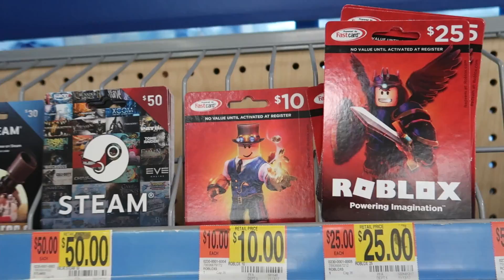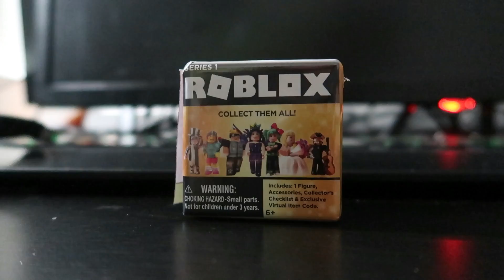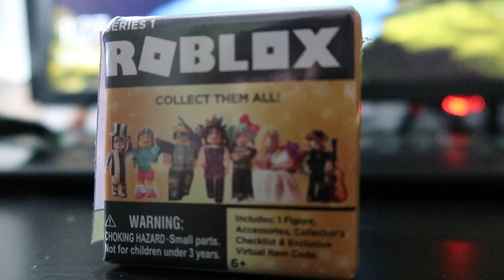Trying to Find Myself! (Huh?) Toy Hunt for the Roblox Toys Gold Collection! SallyGreenGamer Geegee92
Roblox is the world’s largest social platform for play. Every month, over 64 million players imagine, build, and play together within immersive 3D worlds. Everything in Roblox is user-generated. Our growing community of 1.9 million creators produce millions of unique 3D multiplayer experiences using Roblox Studio - our intuitive desktop design tool. It’s the reason we’re called “The Imagination Platform.”
We also believe everyone should have the right to play with us. That is why Roblox is freely available on all modern smartphones, tablets, desktops, Xbox One, Oculus Rift, and HTC Vive. Roblox helps power the imaginations of people around the world. Every month, over 64 million active players come to Roblox to imagine, create, and play together in immersive 3D worlds, making it the largest social platform for play. We call it the “Imagination Platform” and invite everyone to play on it.

We have a growing community of 1.9 million talented creators who have produced millions of unique 3D multiplayer experiences using Roblox Studio - our intuitive desktop design tool.

What is ROBLOX? ROBLOX is the best place to Imagine with Friends™. With the largest user-generated online gaming platform, and over 15 million games created by users, ROBLOX is the #1 gaming site for kids and teens (comScore). Every day, virtual explorers come to ROBLOX to create adventures, play games, role play, and learn with their friends in a family friendly, immersive, 3D environment. ROBLOX is an online virtual playground and workshop, where kids of all ages can safely interact, create, have fun, and learn. It’s unique in that practically everything on ROBLOX is designed and constructed by members of the community. ROBLOX is designed for 8 to 18 year olds, but it is open to people of all ages. Each player starts by choosing an avatar and giving it an identity. They can then explore ROBLOX — interacting with others by chatting, playing games, or collaborating on creative projects.
Each player is also given their own piece of undeveloped real estate along with a virtual toolbox with which to design and build anything — be it a navigable skyscraper, a working helicopter, a giant pinball machine, a multiplayer “Capture the Flag” game or some other, yet­to­be­dreamed-up creation. There is no cost for this first plot of virtual land. By participating and by building cool stuff, ROBLOX members can earn specialty badges as well as ROBLOX dollars (“ROBUX”). In turn, they can shop the online catalog to purchase avatar clothing and accessories as well as premium building materials, interactive components, and working mechanisms.

Yes, I make 100% family friendly gaming videos. This means that everyone can enjoy my content because they have no cursing and no adult situations. I'm a mom, too! I make content that I know my son can watch safely.
I am so glad you're here, I hope you'll stick around!